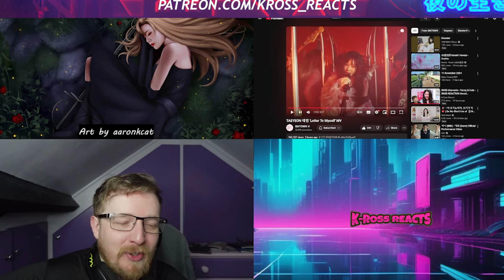TAEYEON 태연 'Letter To Myself' MV - TAEYEON REACTION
💟SUPPORT ME💟

taeyeon reaction,taeyeon,reaction to taeyeon,react to taeyeon,kpop,kpop reaction,taeyeon letter to myself reaction,taeyeon letter to myself reaction,secret, letter to myself taeyeon reaction, letter to myself Taeyeon

"reaction" "taeyeon" "taeyeon reaction" "reaction to taeyeon" " react to taeyeon"